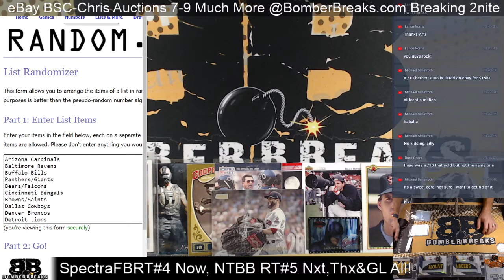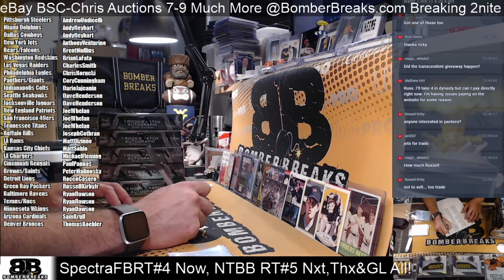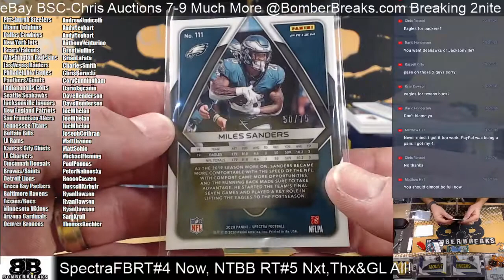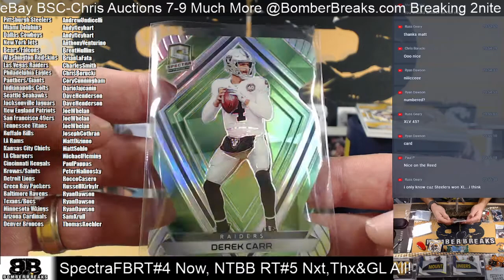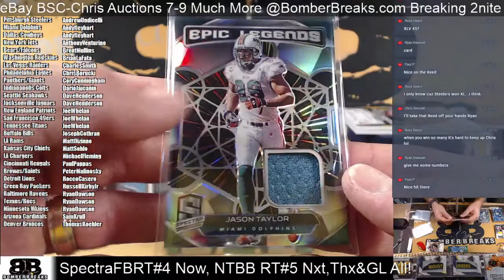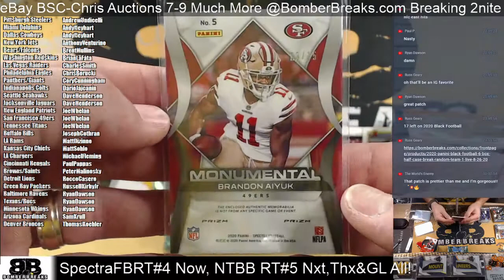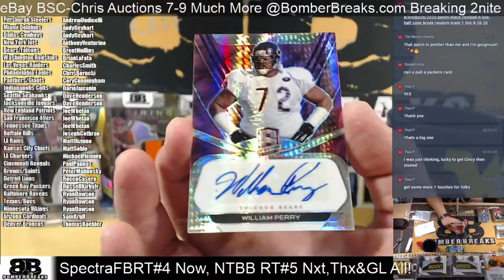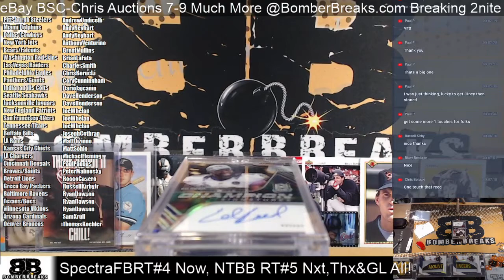2020 Spectra Football Random Teams #4 2 Box Break 11 19 20